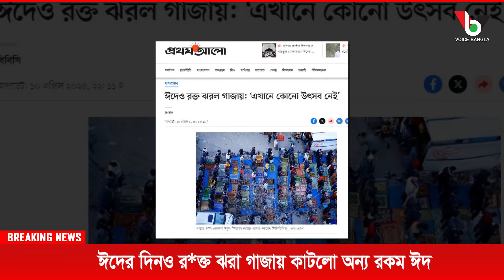ঈদের দিনও রক্ত ঝরা গাজায় কাটলো অন্য রকম ঈদ I Mostofa Feroz I Voice Bangla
ঈদের দিনও রক্ত ঝরা গাজায় কাটলো অন্য রকম ঈদ I

*** ANTI-PIRACY WARNING ***